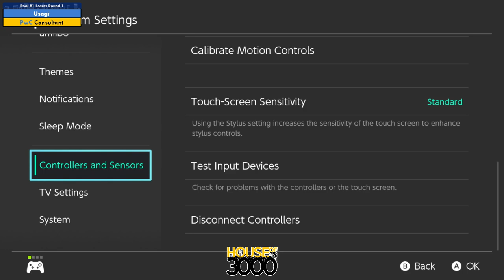Xeno340 Pool B1 Losers Round 1 Usagi vs Consultant